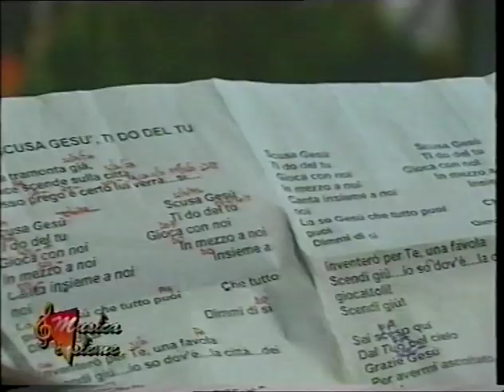2001 - Petali di Note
Concerto del Piccolo Coro Beato Vincenzo Gorssi nel fossato a Pizzighettone